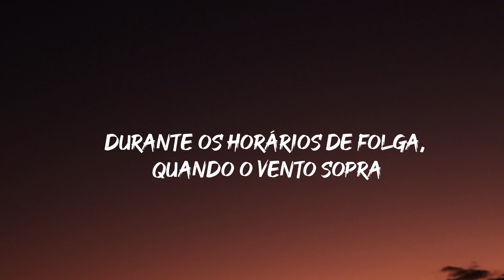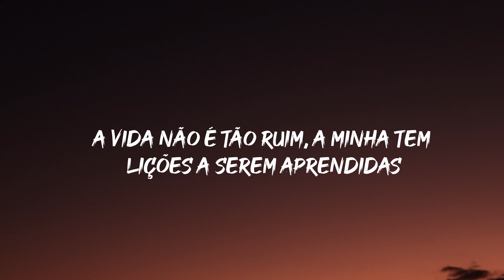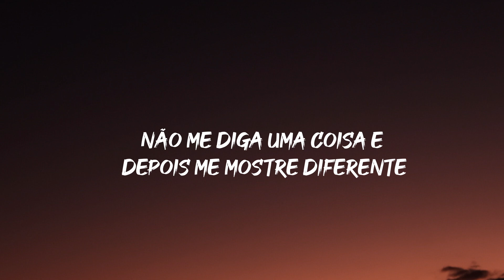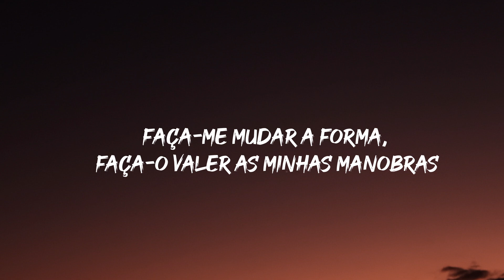Aiona - Tea (Legendado)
Aiona - Tea

Tradução

Se puder utilizar meu link da amazon

Me ajude a chegar a 1K

Alguns trechos da música pode ter mudado para melhor o entendimento